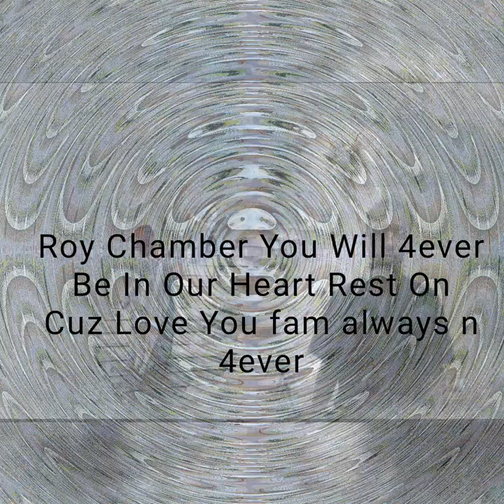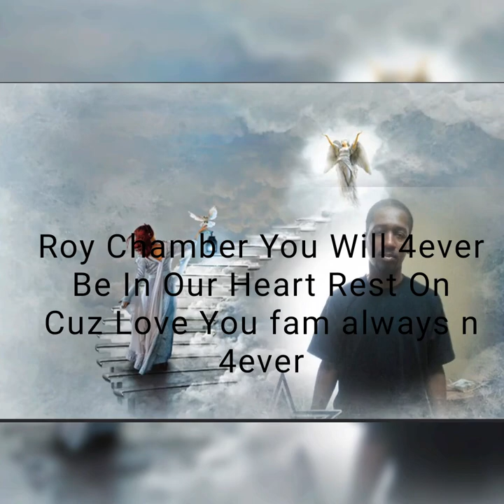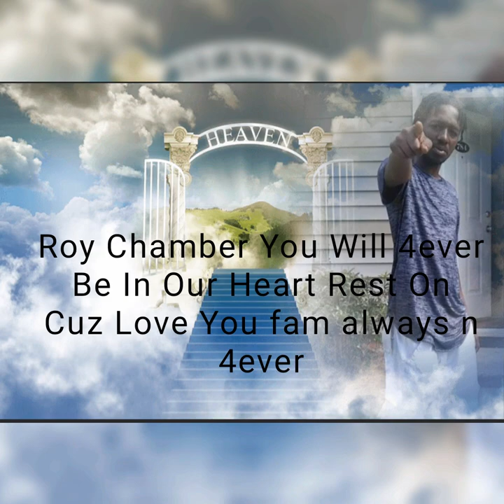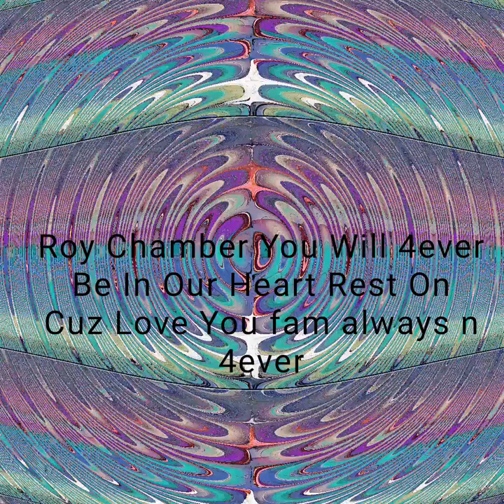In Loving Memories Roy Chambers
Roy M Chambers You may not be here anymore, but you're still in our hearts. There's nothing more beautiful than a life fully lived. May you be granted the peace you deserve. Your soul lives on in the people you touched. Love You Fam and I Still can't Believe That Your Gone